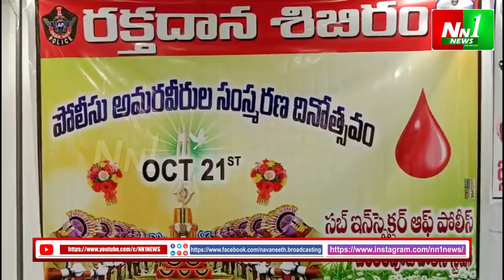చింతలపూడి : ఎస్సై కే ప్రసాద్ ఆధ్వర్యంలో బ్లడ్ డొనేషన్ క్యాంప్.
"nn1news live"
"nn1news luve"
"nn1news"
"nn1news live"

NN1 NEWS#
NN1 News#
nn1news live#
nn1news breaking news today#
nn1news Breaking#
nn1news Youtube on live#
nn1news Sucribe#